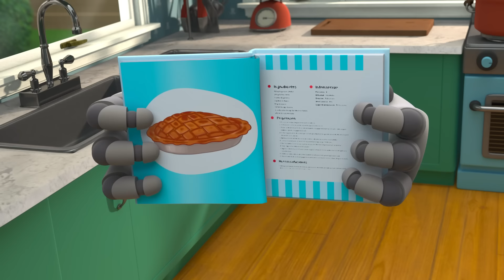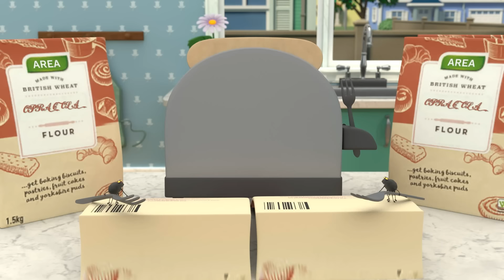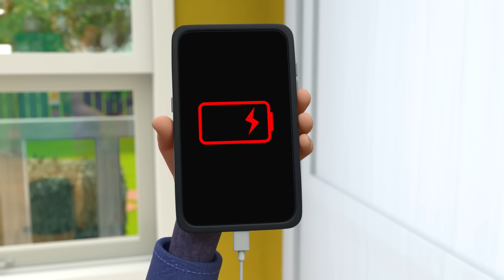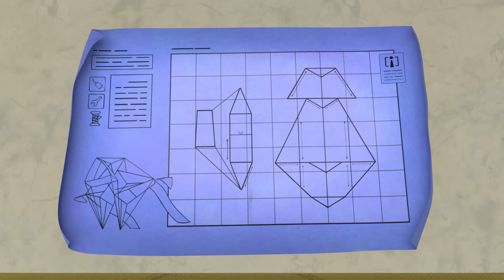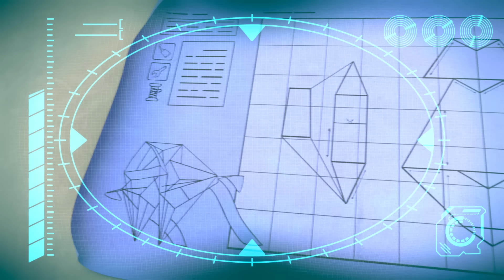Remote CONTROLLING BABY 🎮 | ARPO The Robot | Funny Kids Cartoons | Kids TV Full Episode Compilation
Arpo and baby Daniel have some remote controlled fun in this new episode! Watch and join the fun!

00:00 CONTROLLING BABY!!!
03:26 We Are Squirrel
06:56 Daniel Saves the Day
10:25 Ptera Terror Time
13:50 Coaster Coast
17:13 Must Keep The Baby CLEAN!!!
20:26 Fearsome Flora
23:57 Meal Deal
27:34 Playdate Problems
31:09 Ice Skating CHAOS!!!
34:23 ARPO the Robot - Snow EVERYWHERE!!!
37:50 Arpoo
41:19 Little Squirrel Lost
44:55 They're Back!
48:34 Keep On Moving
52:04 Walkies
55:32 The OPRA Show
59:00 BROKEN SLEIGH on a Snow Day!!!
1:02:22 Ice Cream a la Arpo
1:05:52 Coffee Table Catastrophe
1:09:22 Arpo the Robot - Low BATTERY!!!
1:12:43 World's Biggest Snowman DISASTER!!!
1:15:46 The Great Snowball Fight - Protect the Baby!!!
1:18:53 Live and Let Pie
1:22:22 Night Time Terrors - Arpo Gets REVENGE!!!
1:25:53 The Pumpkin is ALIVE!!!
1:29:11 Bringing Up Baby
1:32:38 Delicious
1:36:03 The Great Baby Candy CHASE!!!
1:39:16 Winter Wonderland
1:42:52 PROBLEM at the PICNIC!!!
1:46:13 We Have a Flea PROBLEM!!!
1:49:30 Scavengers Assemble
1:52:59 Arpo the Robot - Cleaning Goes WRONG!!!
1:56:16 Protect the Dominoes
1:59:44 Flight Fight